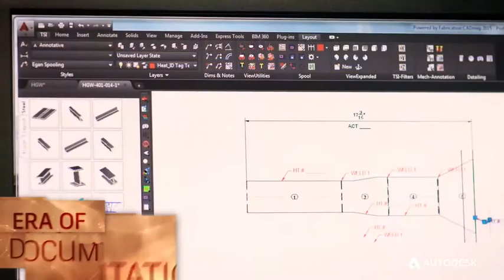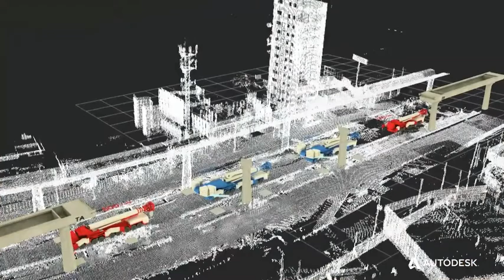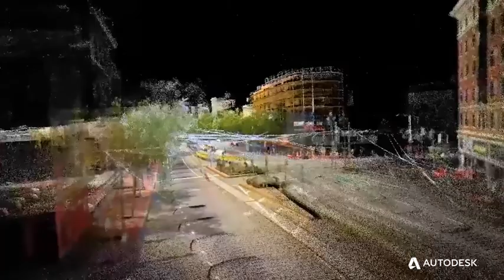BIM: Conéctate al futuro.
Los avances en la tecnología están marcando el comienzo de una nueva era en la que la conectividad es omnipresente y los datos están en el centro de cada proyecto de construcción e infraestructura - informando a cada persona, proceso y decisión - permitiendo a las empresas AEC de todos los tamaños obtener mayor ROI.